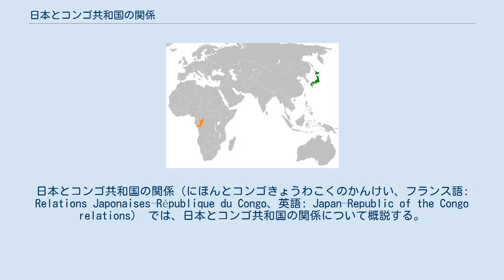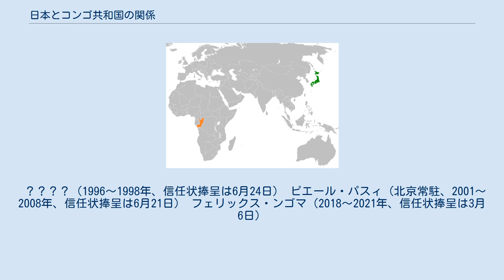日本とコンゴ共和国の関係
日本・コンゴ共和国関係
日本とコンゴ共和国の関係（にほんとコンゴきょうわこくのかんけい、フランス語: Relations Japonaises–République du Congo、英語: Japan–Republic of the Congo relations） では、日本とコンゴ共和国の関係について概説する。
 1960年8月、コンゴ共和国はフランスから独立。
日本は同時に国家承認を行い外交関係を樹立した。
ただし、初代大統領となった親仏派のフルベール・ユールーの政権は樹立後わずか3年で8月革命により打倒され、1970年には社会主義国家であるコンゴ人民共和国が成立。
当時冷戦という事もあり、日本と外交的に遠退いた。
1979年になると、西側諸国との関係改善を志すドニ・サスヌゲソが大統領に就任。
それによって日本とも関係改善が図られ、冷戦終結後の1996年6月には東京に駐日コンゴ共和国大使館を開設。
1998年1月に閉鎖したが、2012年12月、在京大使館を再開。
一方日本側は2010年8月からキンシャサの在コンゴ民主共和国日本国大使館がコンゴ共和国を兼轄している。
 第4回アフリカ開発会議出席のため、ドニ・サスヌゲソが2008年5月にコンゴ共和国大統領として初めて日本を訪問。
当時総理大臣であった福田康夫と首脳会談を実施して、アフリカ情勢や経済協力についてが話し合われた。
2021年現在、コンゴ共和国大統領の訪日はこれが唯一である。
また、その他主要閣僚も日本を数度訪問を実施。
2019年にはアフリカ開発会議のため訪日していたコンゴ共和国外務・協力・在外コンゴ人大臣を務めるジャン＝クロード・ガコソと外務大臣であった河野太郎が外相会談を実施して、北朝鮮核問題や安保理改革について意見を交換するなど、経済・文化・安全保障面での交流を深めた。
 一方、日本側からの訪問は2010年以降、高頻度に実施されている。
2013年2月には外務大臣政務官の阿部俊子が訪問し、産業開発・民間部門促進国務大臣、外務・協力大臣、森林経済・持続的開発大臣、経済特区担当大臣及び漁業・水産大臣の五名の閣僚と懇談を実施した。
同年11月には外務大臣政務官の石原宏高がアフリカ貿易・投資促進合同ミッションのために訪問し、ブラザビルやポワントノワールの視察、日本企業によるプレゼンテーションや投資セミナーでの講演などを行った。
2015年12月には外務大臣政務官の黄川田仁志がコンゴ共和国を訪問して、現地企業との交流や閣僚との懇談を実施し、関係強化を図っている。
 経済的には旧宗主国であるフランスとの結びつきが強く、2017年にコンゴ共和国が受け取った経済支援の半分以上がフランスからによるものだった。
しかし日本も2018年までに無償資金協力が技術協力合わせて70億円以上を援助するなど、一定の援助国となっている。
援助内容としては、コンゴ共和国はアフリカの中では比較的所得も高い国である一方、隣国のコンゴ民主共和国や中央アフリカからの難民が増加を続けているため、その為の食糧援助を実施。
ほかにも、食糧生産の為のトラクターなど農業機械の提供や医療機器の提供なども実施。
コンゴ共和国内戦終結から間もない時期には、人間の安全保障と平和定着、紛争防止の為の支援も行われていた。
 貿易面では、2019年の対日輸出は4.48億円に対し対日輸入は5.02億円と、輸出と輸入はほぼ釣り合っている状態にあった。
主要な対日輸出品は非鉄金属や木材などであり、特に木材は「地球の片肺」とも呼ばれるコンゴ盆地に位置するコンゴ共和国にとっての主要な生産物である。
日本は木材の安定供給と、そのコンゴ盆地における持続可能な森林経営のため、カメルーンやコンゴ民主共和国、中央アフリカ共和国。
そして、コンゴ共和国の四ヵ国に対して多額の支援を実施している。
一方、対日輸入品は鉄鋼や魚介類などである。
 ？？？？（1996～1998年、信任状捧呈は6月24日） ピエール・パスィ（北京常駐、2001～2008年、信任状捧呈は6月21日） フェリックス・ンゴマ（2018～2021年、信任状捧呈は3月6日）